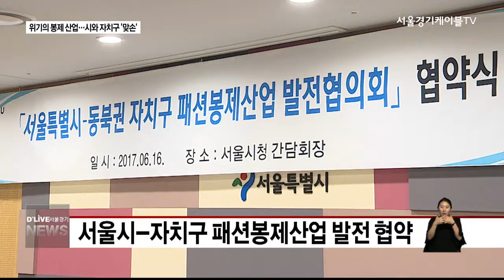서울시_위기의 봉제 산업…시와 자치구 '맞손'(서울경기케이블TV뉴스)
【 앵커멘트 】
봉제산업은 우리나라
경제성장의 한 축을
이끌었습니다.
하지만 지금은
국내외에 다양한
대형 브랜드가 들어서
가격경쟁력이 떨어지고,
일감이 부족해 지는 등
어려움을 겪고 있는데요.
서울시와 여러 자치구가
위기의 봉제산업 구하기에 나섰습니다.
진기훈 기자가 보도합니다.

【 VCR 】
봉제산업은
60년 대 부터 활발히 시작돼
우리나라 경제성장을 이끌었습니다.

하지만 지금은 국내외
대형 패션 업체들과의 경쟁으로
가격 경쟁력이 떨어지고
어려워진 상황입니다.

위기의 봉제산업을 돕기 위해
산업이 밀집한 동북권
8개 자치구와 서울시가
봉제산업 발전을 위한
협약식을 가졌습니다.

영세 봉제업자들에게
4대 보험과 맞춤형 교육 등을 제공하는
산업 복지 방안과,

패션산업과의 유통구조를 개선하는 등
산업을 재도약시키기 위한
다양한 방안이 논의됐습니다.

【 현장음 】나진구 / 중랑구청장
작업환경 개선 지원이라던지 맞춤형 교육 실시라든지 이런 것들을 통해서 산업 복지적인 차원에서 지원을 해야 되고…

【 현장음 】최창식 / 중구청장
패션업계가 같이 움직여주지 않으면 산업구조가
풀리지 않습니다. 서로 상생관계로 구조를 좀
풀어주는 것이 핵심인 것 같은데요…

【 VCR 】
서울시도 자치구별 특성을 살린
산업 지원과 영세업체 지원을 약속했습니다.

봉제산업이 국제적으로 성장할 수
있도록 한다는 구상도 밝혔습니다.

【 현장음 】박원순 / 서울시장
글로벌 차원에서의 유통과 관광과 이런 것들이
함께 고민돼야 합니다. 글로벌 마케팅과 글로벌
시장과의 연결을 어떻게 할껀지…(구상할 예정입니다.)

【 VCR 】
현재 서울에만 1만 4천여개 업소에서
9만 여 명이 종사하는 봉제산업.
위기를 극복하고
재도약할 준비를 하고 있습니다.